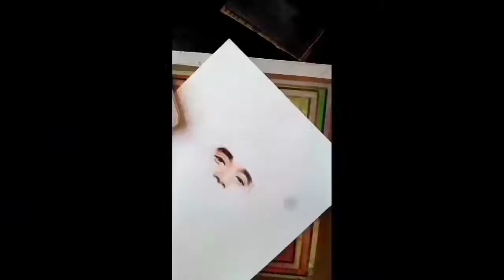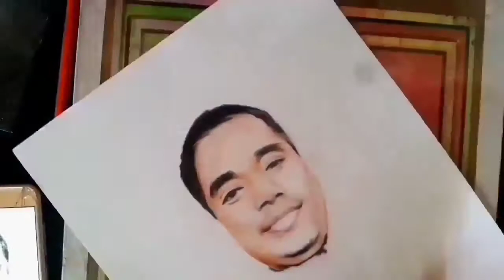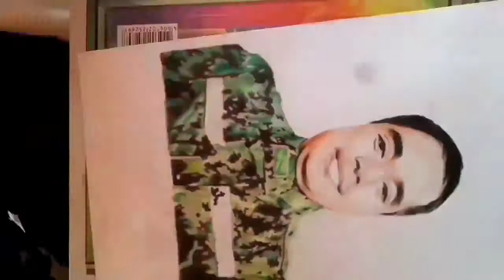FABER Castel Drawing commision timelpase ( Fight Song Music)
FABER Castel Drawing commision timelpase. Support local artist☝️🤟

Drawing Tutorial

Songs:Fight Song Dj Loonyo Frontliners Tiktok Challenge